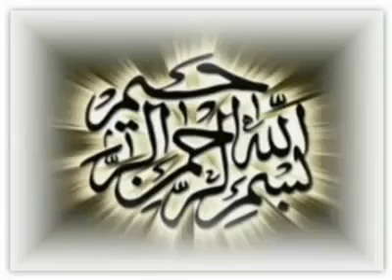white angel on kaaba - makkah - saudiarabia - 2008.mp4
2008 - white angel